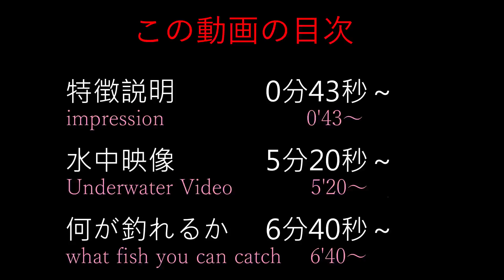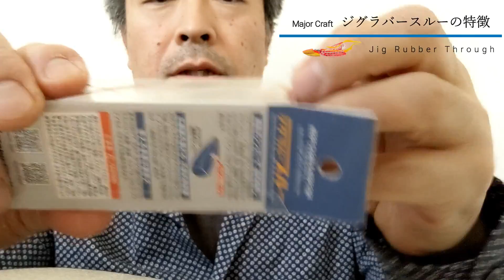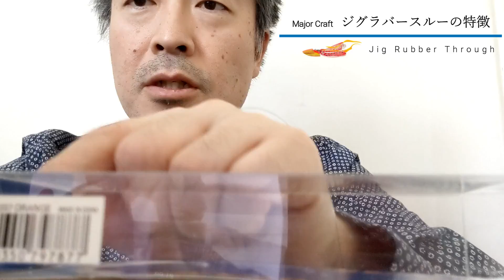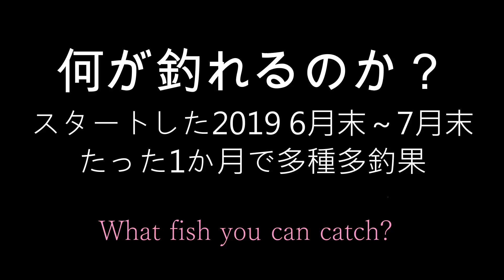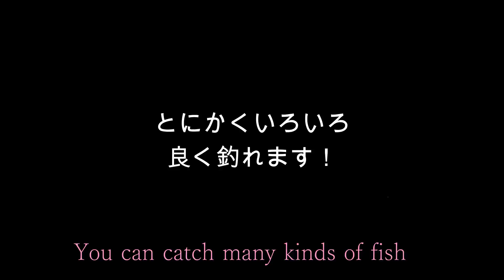水中映像とインプレ ジグラバースルー【ショアラバ】ショアタイラバ専用設計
このチャンネルではショアジギング中心にヒットパターンやこうやったらどうなるのか？の実験、検証などを中心にアップしています  @gogogofishingnabu

私の関連動画ショアラバ

今回は、メジャークラフトのジグラバスルー（ショア専用タイラバ）
真鯛狙いのタイラバを基本としていますが、遊動式のヘッドのオモリの形に工夫。
ショアでキャスティングタイラバするのに最適な形。
インプレと言うか説明と自宅でのルアー泳ぎの水中動画
プラスどんな魚が釣れるかも動画にしてみました。

タックル　：メジャークラフト　クロステージCRX-1062MH CRX-964LSJ
　　　　　　リール　Shimano twin power sw 5000XG, Stradic S5000XG,
　　　　　　ライン　PE  1.5～2号20lb ～40lb
                         リーダー　フロロ30～Nanodax 60lb
　　　　　　ルアー　Jigrubber throughと他タイラバ 各種